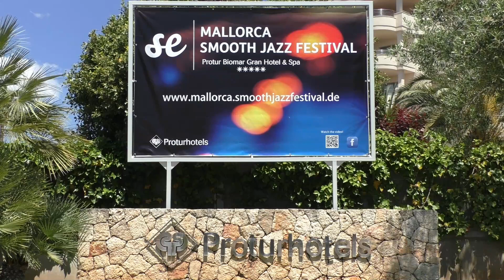MEZZOFORTE - Action Man @ 8th Mallorca Smooth Jazz Festival 2019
Mezzoforte performing "Action Man" live at the 8th Mallorca Smooth Jazz Festival.

SONG TITLE: Action Man.
ARTIST: Mezzoforte.
CD/ALBUM TITLE: Surprise Surprise [1983].

FESTIVAL: Mallorca Smooth Jazz Festival 2019 (The Soul, Funk & Jazz Party in Sa Coma).
LOCATION: Sa Coma, Mallorca, Spain.

DRUMS: Gulli Briem (Iceland).
GUITAR: Fridrik Karlsson (Iceland).
SAXOPHONE: Jonas Wall (Sweden).
TRUMPET: Ari Bragi Karason (Iceland).
KEYBOARDS: Eythor Gunnarsson (Iceland).
BASS: Johann Asmundsson (Iceland).

VIDEO PRODUCTION: Wolfgang Wirtz (Germany).